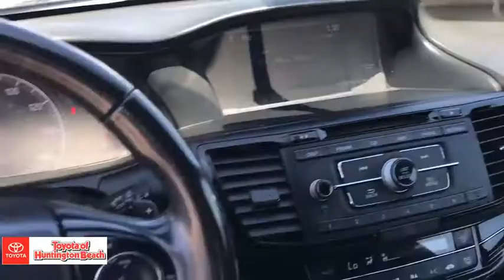2017 Honda Accord Sedan Westminster, Costa Mesa, Garden Grove, Long Beach, Huntington Beach, CA 0028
Kona Coffee Metallic Used 2017 Honda Accord Sedan available in Huntington Beach, California at Toyota of Huntington Beach. Servicing the Costa Mesa, Garden Grove, Long Beach, Huntington Beach, CA area.
2017 Honda Accord Sedan Sport - Stock#: 00285228 - VIN#: 1HGCR2F53HA028416

ONLY 1 PREVIOUS OWNER. LOADED SPORT PACKAGE. SUPER SMOOTH AND FAST AND A BLAST TO DRIVE. VERY CLEAN INSIDE AND OUT. Looks and runs great. Good tires and brakes. Engine and transmission run smooth. Damage free. Immaculate inside and out. FREE CARFAX! We have great interest rate and financing for ALL credit situations.. Vortex Blue Pearl 2017 Honda Accord Sport FWD CVT 2.4L I4 DOHC i-VTEC 16VRecent Arrival! 26/34 City/Highway MPGAwards:* ALG Residual Value Awards * 2017 IIHS Top Safety Pick+ (When equipped with Honda Sensing and specific headlights) * 2017 KBB.com Brand Image Awards * 2017 KBB.com 10 Most Awarded Brands2016 Kelley Blue Book Brand Image Awards are based on the Brand Watch(tm) study from Kelley Blue Book Market Intelligence. Award calculated among non-luxury shoppers. Kelley Blue Book is a registered trademark of Kelley Blue Book Co., Inc.WHY BUY at the BEACH? Our customers are our most valuable asset. If you are already a customer, welcome back. If you are new to Toyota of Huntington Beach, we would like to convince you to join the ranks of satisfied Toyota of Huntington Beach customers. Financing for all situations. Great rates available. GREAT rates for good credit. Financing for ALL credit situations. BK ok. Low score OK. (See dealer for details.) Se Hablamos Espanol. Marticular OK.